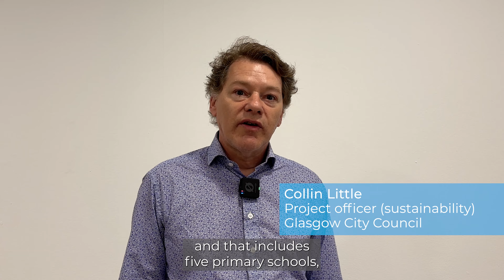How solar is educating the next generation of climate campaigners in Glasgow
A green scheme led by the Glasgow City Council is set to see solar panels installed at eight sites across the city, including five primary schools. Haghill Primary School, Dalmarnock Primary School, St Bernards Primary School, Camstradden Primary School and Castleton Primary School in Glasgow are amongst the latest buildings set to benefit from solar upgrades.

We were on-site at Haghill Primary School to speak with stakeholders about the work and accompanying education programme that was set to roll out across the schools.

To finance the works, the council was awarded £522,302 in funding through the Salix Energy Efficiency Loan Scheme (SEELS), which we delivered on behalf of the Scottish Government. The scheme offers zero-interest loans to the public sector to facilitate energy efficiency improvement projects that result in financial and carbon savings and contribute towards achieving their net zero aspirations.

Watch the video to learn more from Glasgow City Council project officer (sustainability) Collin Little and Vital Energi regional manager Kieran Walsh.

Scottish Public Sector Energy Efficiency Loan Scheme | Salix Finance

This Scottish Public Sector Energy Efficiency Loan Scheme offers zero-interest loans so the public sector can undertake energy efficiency improvement projects.